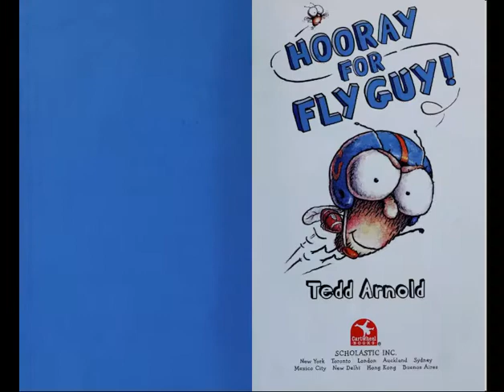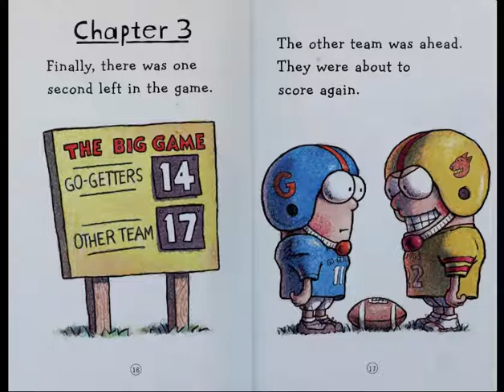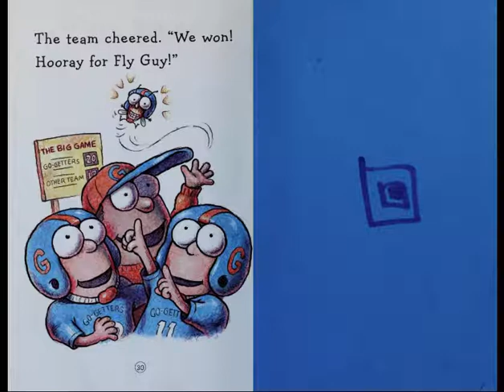Hooray for Fly Guy! by Tedd Arnold AR read aloud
Hooray for Fly Guy!

Fly Guy joins Buzz's football team despite Coach's misgivings and hits the field for a special, secret play.